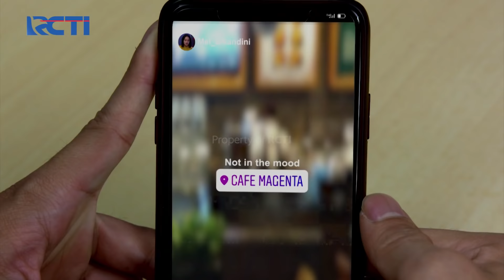PUTRI UNTUK PANGERAN - Tante Lisa Bebas Kembali Dari Penjara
Tante lisa yang sudah dilaporkan ke polisi oleh pangeran ternyata kemabli bebas, bagaimana reaksi pangeran melihat hal ini?